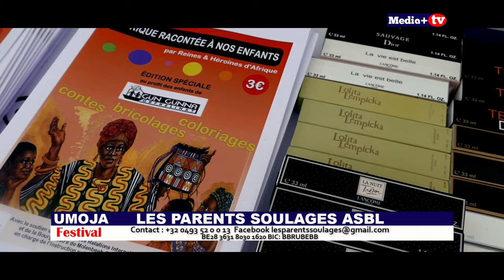LES PARENTS SOULAGES ASBL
Les Parents Soulagés ASBL  276 rue Saint-Denis à 1190 Forest

Adresse RDC : Femme Noire Femme Africaine ONG Congo ya Sika 30, Quartier Pigeon communne de Ngaliema.RD Congo
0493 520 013 Par whatsapp